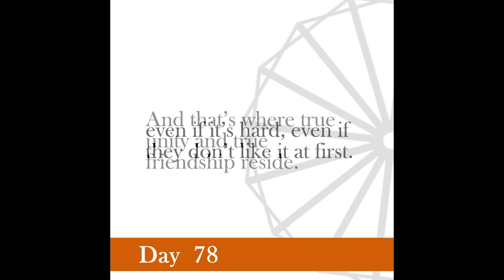Nonviolence Daily | Day 78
True friendship is an identity of souls rarely to be found in this world.
 -Gandhi, The Story of My Experiments with Truth, an Autobiography.